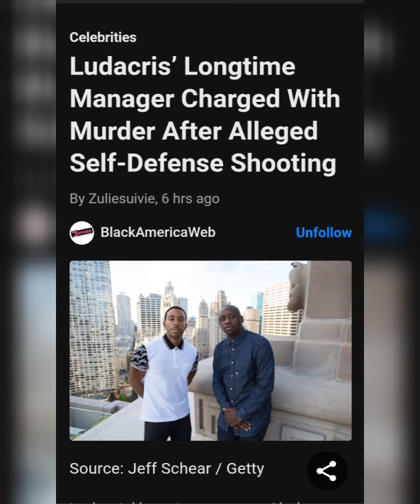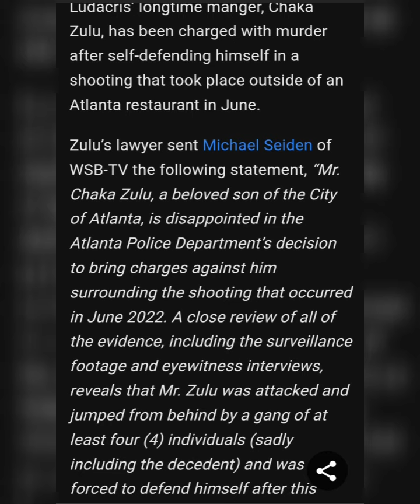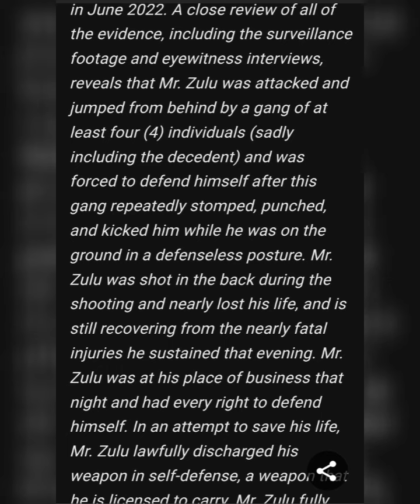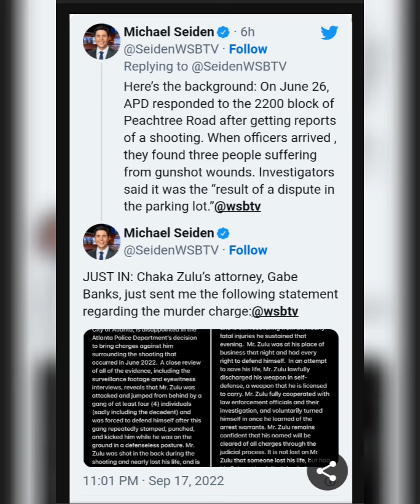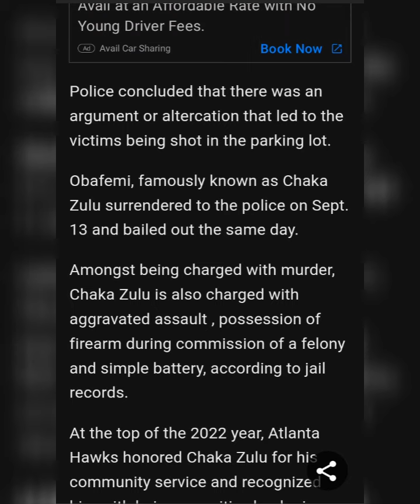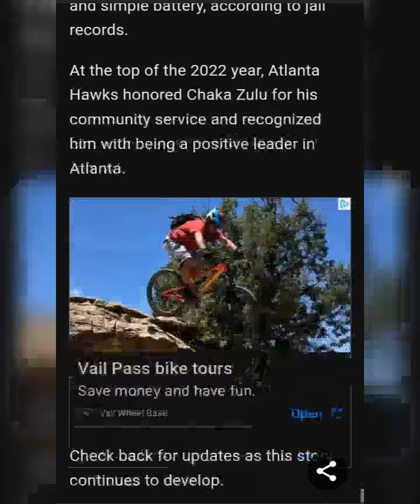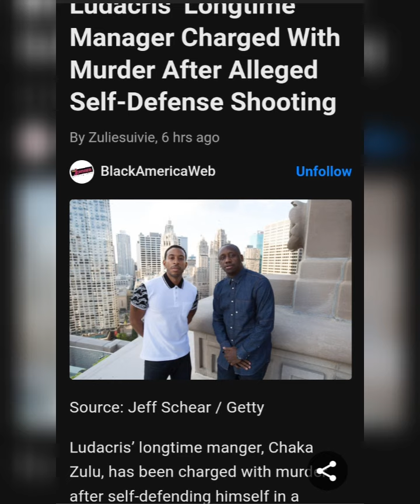Ludacris’ Longtime Manager Charged With Murder After Alleged Self-Defense Shooting.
Source:BlackAmericaWeb

Article By:Zuliesuivie